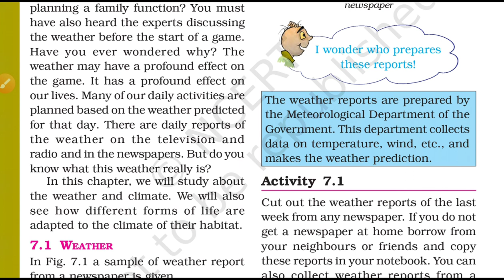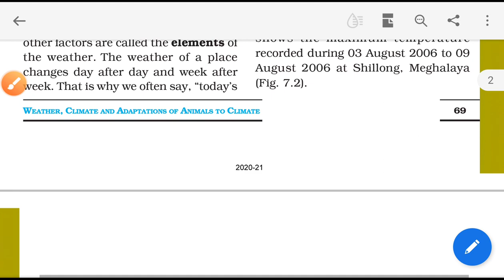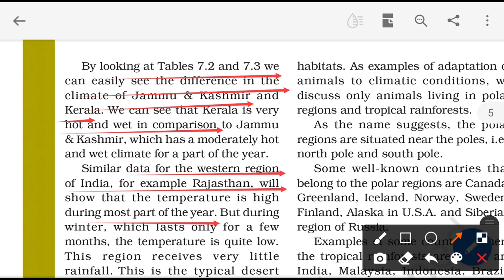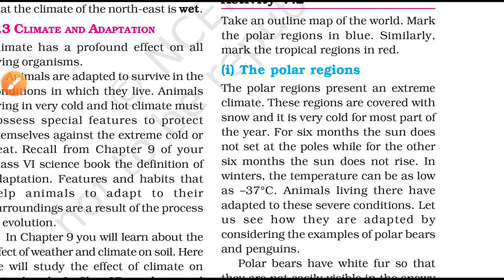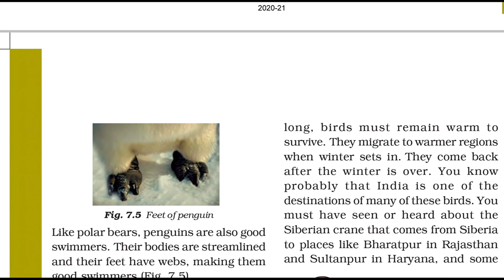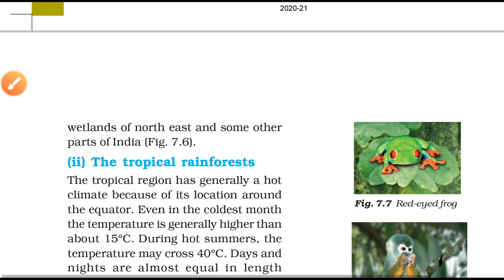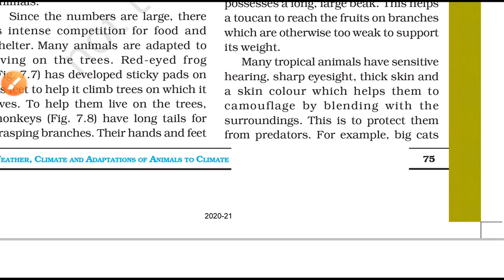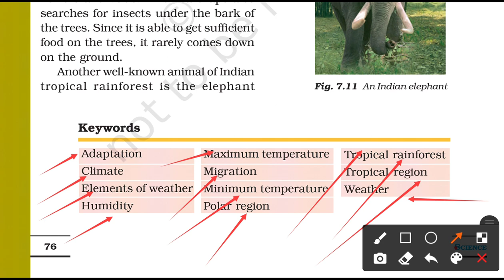Chapter 7 Weather, Climate and Adaptation of animals to Climate| Ncert class 7 | Ncert Science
In this video Homework will discuss-Chapter 7 Weather, Climate and Adaptation of animals to Climate| Ncert class 7 | Ncert Science